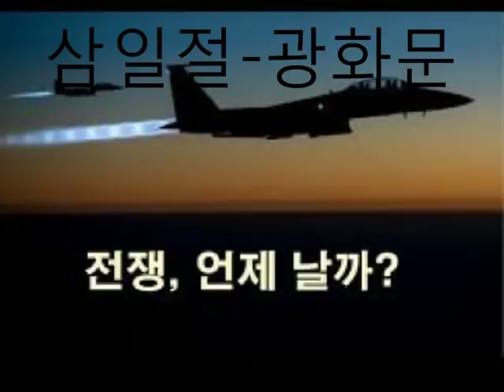살아있는 사람은 다나오라~!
삼일절-광화문
문재인퇴진-범국민대회